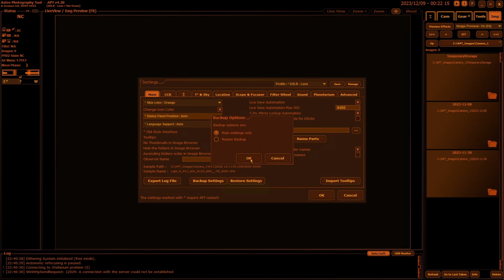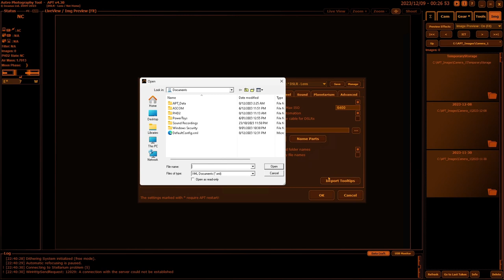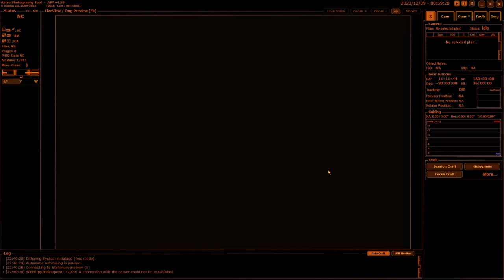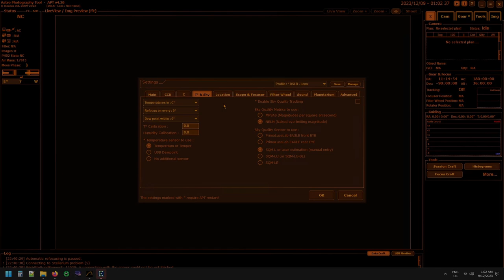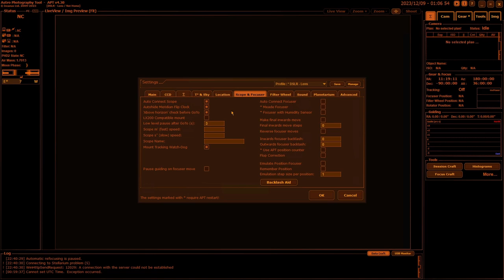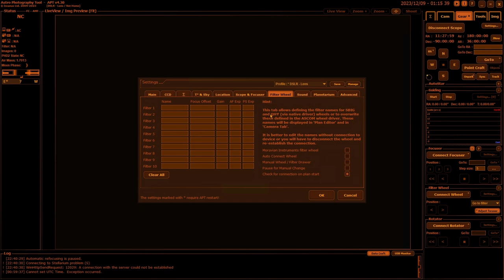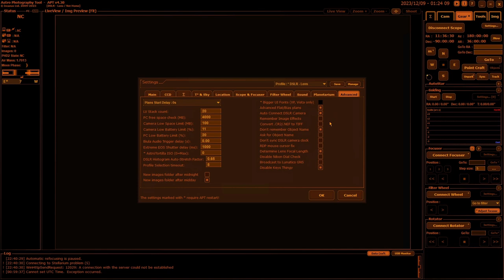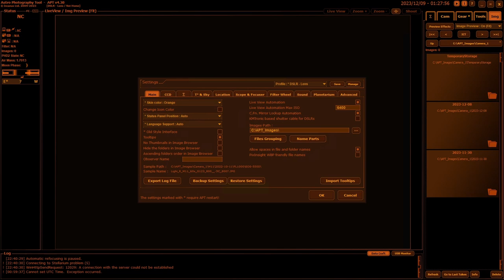APT User Guide - APT Settings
Astro Photography Tool Video User Guide
Features - APT Settings

Support APT!
Having alternatives drives progress!

00:00 Intro
00:15 Profiles
01:45 Main Tab
10:41 CCD Tab
19:20 Σ - Summary Tab
20:38 T° & Sky Tab
22:12 Location Tab
25:51 Scope & Focuser Tab
32:39 Filter Wheel Tab
35:04 Sound Tab
35:56 Planetarium Tab
37:40 Advanced Tab